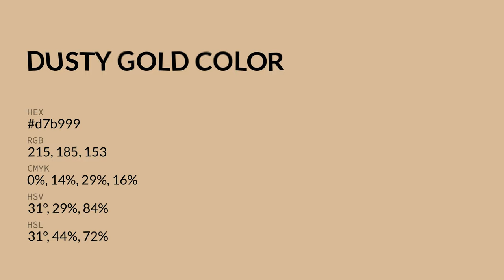Dusty Gold color d7b999 hex color - Brown color - Cool color d7b999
What color is Dusty Gold ? d7b999 hex color - Brown color - Cool color d7b999

Hex d7b999 Color Code is also known as Dusty Gold color.